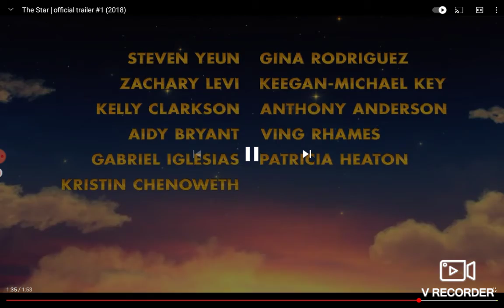The star teaser trailer 2018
20th century fox and sony pictures animation